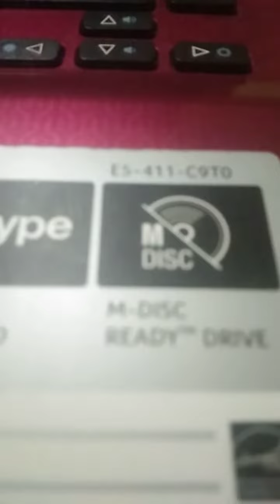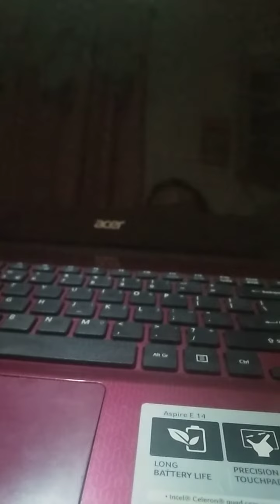M- disc ready drive song